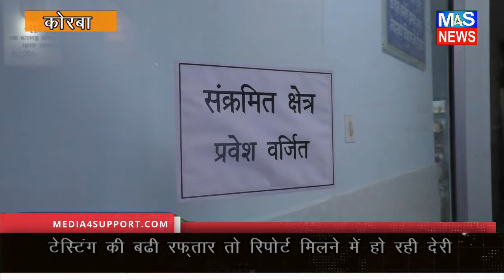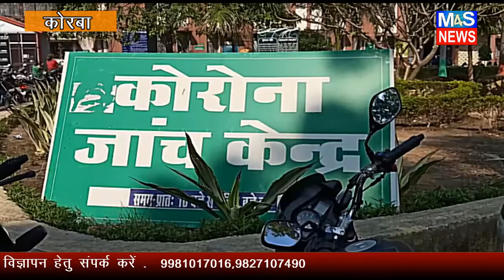M4S NEWS:टेस्टिंग की बढ़ी रफ्तार तो रिपोर्ट मिलने में हो रही देरी